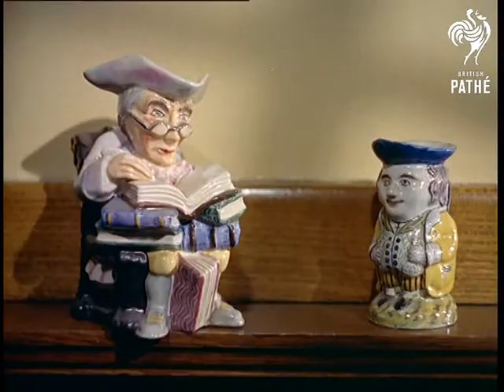Toby Jugs (1957)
Larkfield, Kent.

C/U shot of the two toby jugs. Hands move them to show a little bald man with funny glasses cleaning toby jugs.  Several tables around him are covered in toby jugs. He cleans one of the jugs with a soft cloth after he spits on it. Voiceover claims that 'these jugs are too valuable to drink from, they are part of one of the biggest private collections of toby jugs in the country'. Man's name is George Henderson and he is the pub owner.

Mr Henderson leaves the jug on the table and takes a pen to write something in the book in front of him. C/U shot of Mr Henderson's face as he writes - glasses are really special. C/U shot of Mr Henderson's hands as he cleans one of the jugs. He, again, uses his saliva to clean the jug. Voiceover reveals that the jug he just cleaned is worth Â£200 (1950's pounds!)

C/U shot of the toby jug. There is a face, very similar to Churchill's on the lid. M/S of some of the jugs. M/S of Mr Henderson surrounded with his toby jugs. Several C/U shots of the individual jugs, special parts of the collection.

Note: There is another story about this pub in CP 118. Pub's barman makes animals out of bottle tops.
 FILM ID:59.2